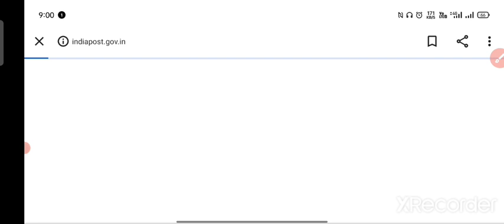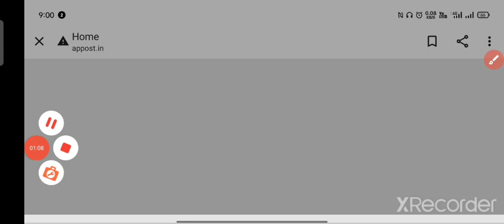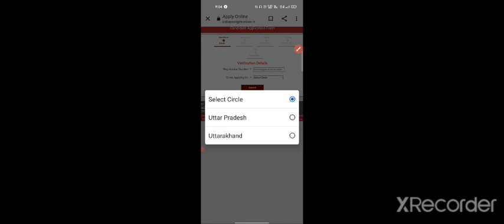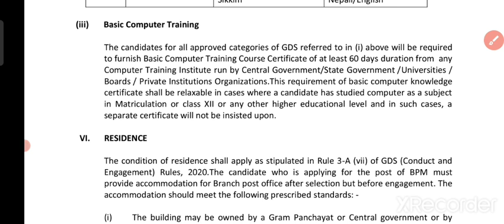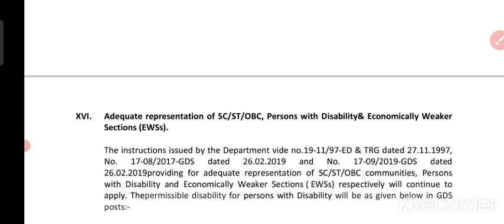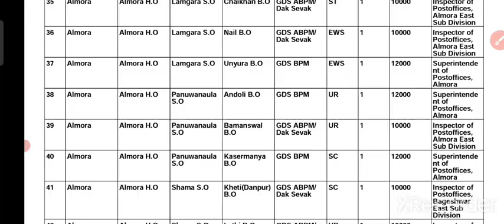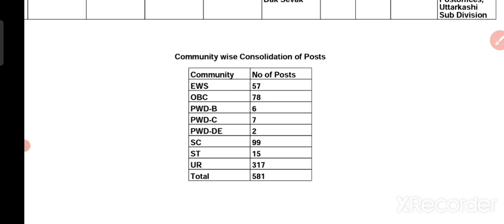ऐसे भरना है फॉर्म || सभी 10th पास के लिये